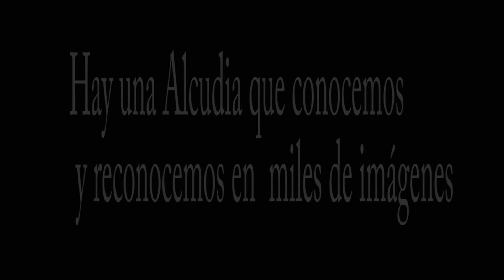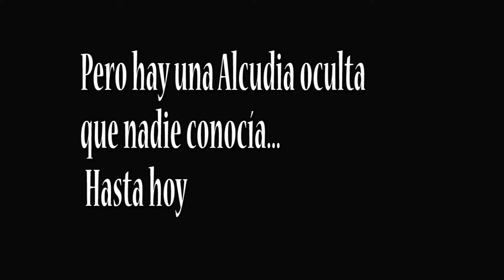La Alcudia Desconocida